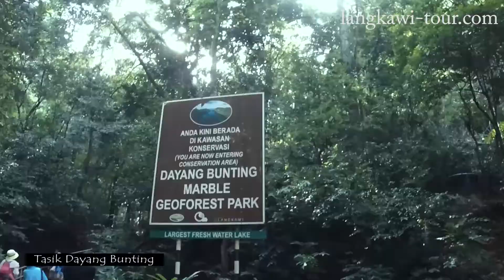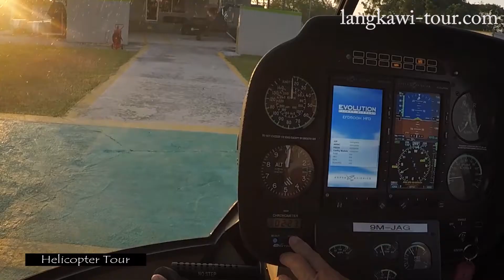Langkawi, Malaysia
Welcome to Langkawi!

The oldest land in Malaysia, 500 million years in the making~

We are a licensed travel agency providing airport transfer, Langkawi day tours, Langkawi cruise shore excursions, & Langkawi tour packages.